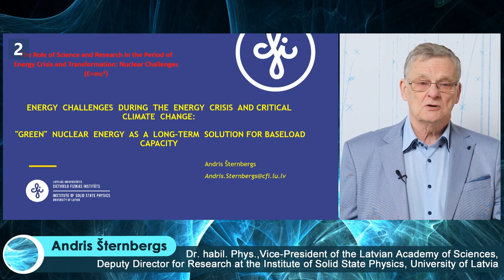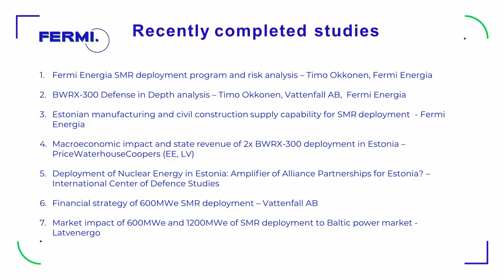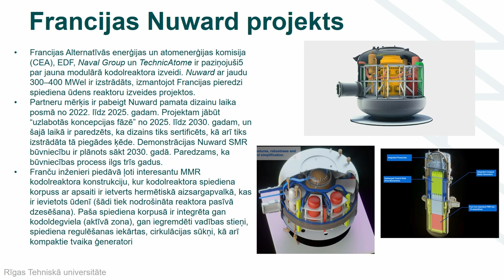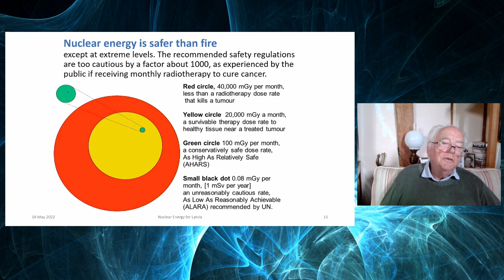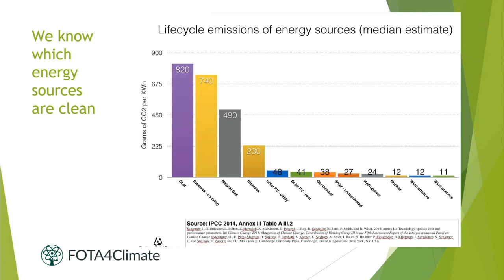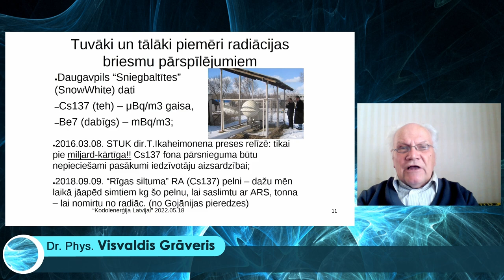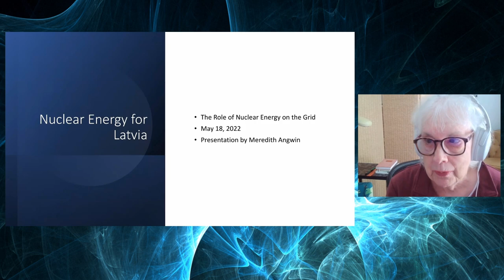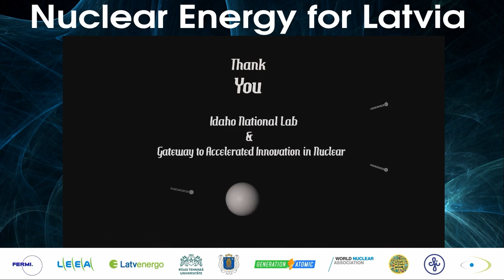2022. gada 18. maija konferences "Kodolenerģija Latvijai" ieraksts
Šis ir 2022. gada 12. maijā notikušās konferences "Kodolenerģija Latvijai" latviešu valodas straumes ieraksts.